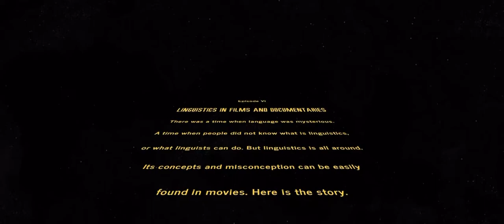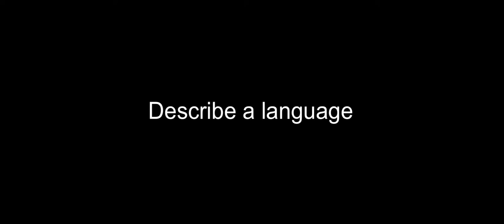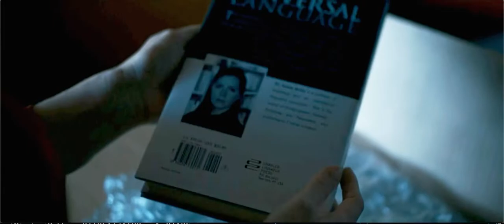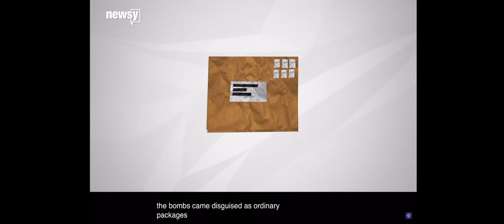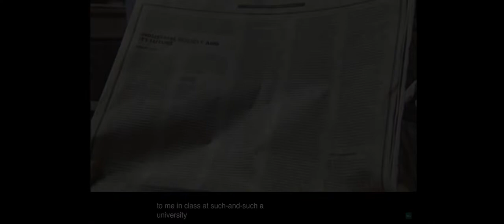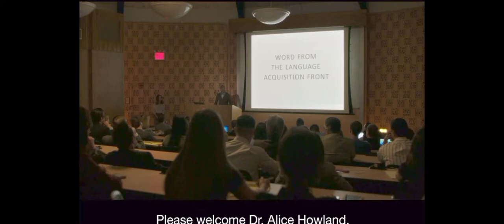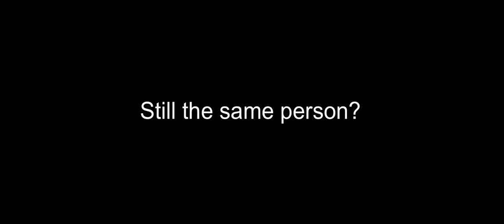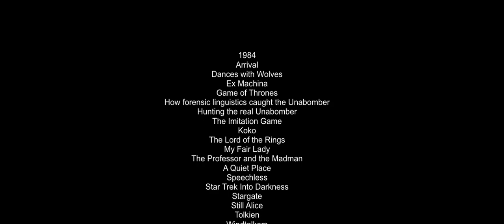Linguistics in Films and Documentaries (version 3)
1984
Arrival
Dances with Wolves
Ex Machina
Game of Thrones
How forensic linguistics caught the Unabomber
Hunting the Real Unabomber
The Imitation Game
Koko
The Professor and the Madman
A Quiet Place
Speechless
Star Trek Into Darkness
Stargate
Still Alice
Tolkien
Windtalkers

The music of Star Wars is copyrights of Lucasfilm Ltd.

Edited by using LumaFusion on iPad